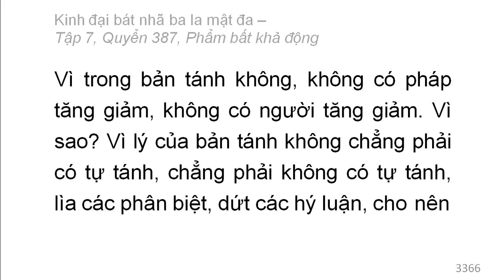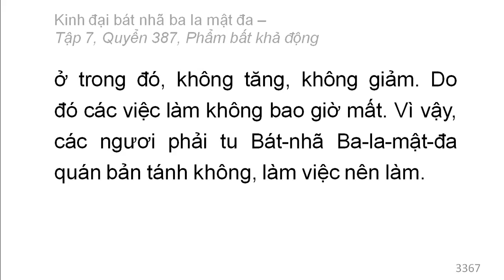600 quyển Kinh Đại Bát Nhã Ba La Mật Đa: Quyển .../600 (tiếp) (đọc lần 2)